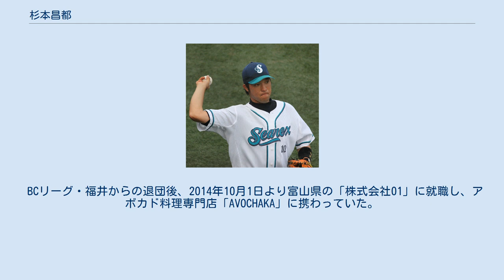杉本昌都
杉本 昌都（すぎもと まさと、1989年4月28日 - ）は、兵庫県姫路市出身の元プロ野球選手（捕手）。
右投右打。
中学校時代は、兵庫播磨リトルシニアで全国大会で準優勝している。
 水戸短大附高では、強肩強打の大型捕手として活躍するも、2007年夏の茨城県大会では2回戦敗退。
同年のドラフト会議にて横浜ベイスターズから育成2巡目指名を受け、支度金200万円、年俸240万円で契約を結んだ。
横浜では関口雄大とともに初の育成選手である。
 恵まれた体格から右方向にも打てる長打力と遠投115メートルの強肩による正確なスローイングが自慢。
高校通算本塁打26本。
 水戸短大附高からのプロ野球選手輩出は春田剛、会澤翼に次いで3年連続となった。
 1年目の2008年は体作りが中心で、二軍で7試合のみの出場だった。
 2年目の2009年は二軍で10試合出場するが、捕手としては3試合のみにとどまった。
 2010年は二軍で8試合に出場。
一軍出場がなく戦力外通告を受け、10月29日に自由契約選手公示がなされた。
11月10日に12球団合同トライアウト1回目に参加した。
 2011年、三重スリーアローズに練習生として入団し、4月15日に支配下選手登録された。
同年シーズン終了後、退団。
 2012年3月5日、BCリーグの富山サンダーバーズに入団。
 2014年8月12日、同じBCリーグに所属する福井ミラクルエレファンツへ移籍。
シーズン終了後に現役引退を発表し、退団。
 その後、クラブチームのロキテクノベースボールクラブで現役復帰するも、現在は退団している。
 BCリーグ・福井からの退団後、2014年10月1日より富山県の「株式会社01」に就職し、アボカド料理専門店「AVOCHAKA」に携わっていた。